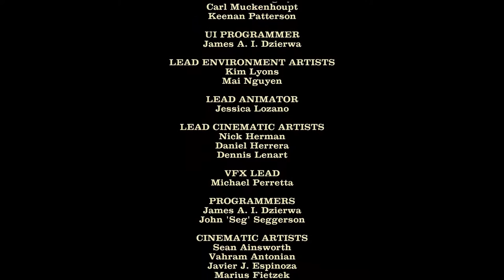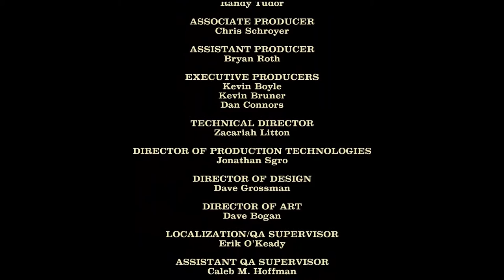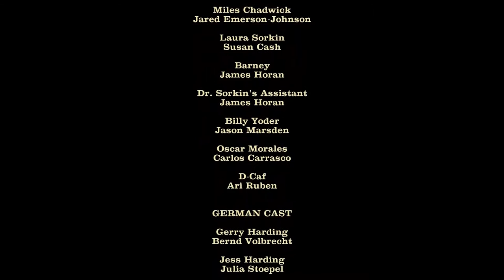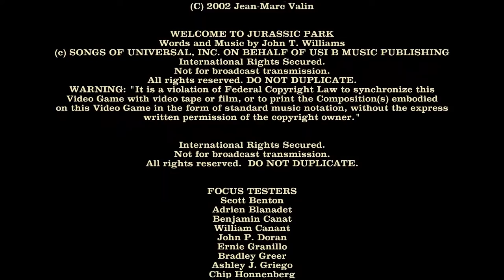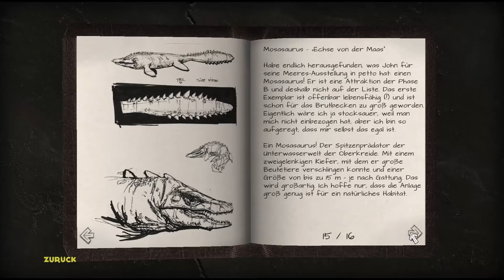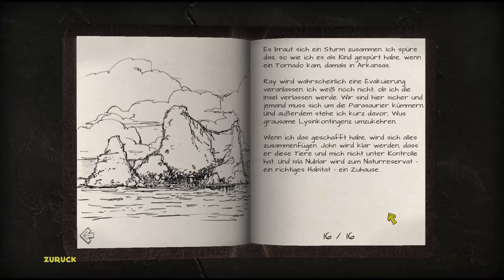Jurassic Park: The Game - Alte Freunde [ENDE | Part 17 | Let's Play | german]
Plattform: PC (PSN, Xbox 360, iOS)
Genre: Adventure
Untergenre:  -
Release D: 15. November 2011
Publisher: Kalypso Media
Entwickler: Telltale Games
USK:  Freigegeben ab 12 Jahren